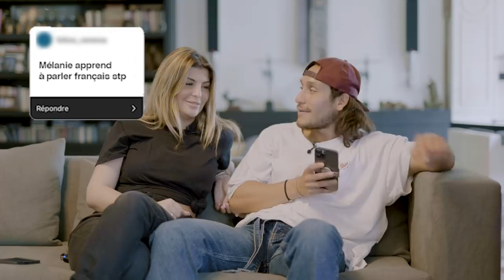On répond aux Haters!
On s'est fait "roastés" .
On vous a demandé sur Instagram de nous poser les pires questions possibles.
On a relevé le defi de répondre à tous!